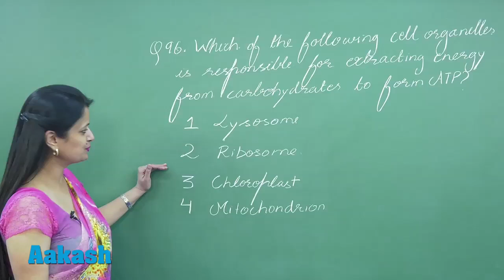NEET UG 2017: Video Solution & Answer Key for Biology Question 96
Find NEET UG 2017 Biology Video Solution for question 96 (Code-P) prepared by Aakash Institute. This video gives complete in depth explanation to the questions. Know the solutions in detail with the help of subject experts. The experienced faculty at Aakash is committed to every student’s academic well - being and offers excellent guidance to crack entrance exams.